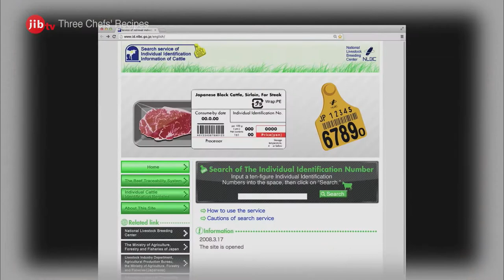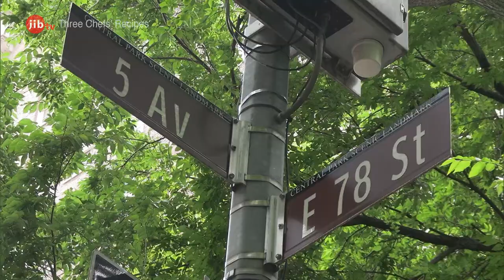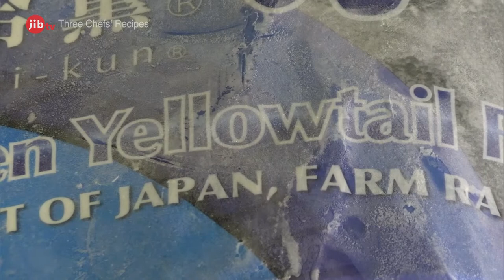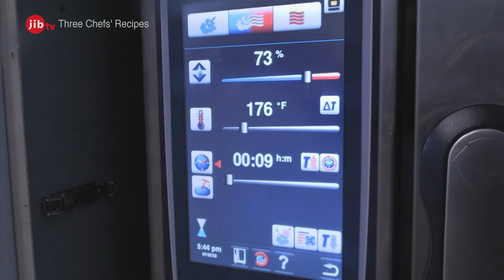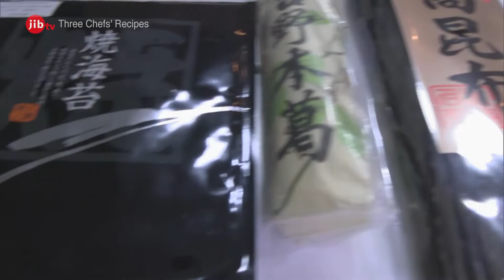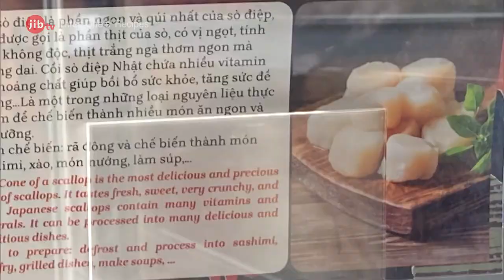Three Chefs’ Recipes: Japanese Ingredients Reimagined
Some restaurants and dishes are destinations in themselves. Three globally-recognized chefs who’ve consistently wowed fine diners present original recipes that anyone can follow at home.
The theme is Japanese ingredients. Ingredients supporting washoku—traditional Japanese cuisine—are making their way onto store shelves worldwide, and many top chefs have incorporated them into their original menus.

Three chefs from different continents expound on the joy of cooking and eating and share simple home recipes that add a gourmet touch.

Chef Andoni Luis Aduriz, who introduces creative twists at his restaurant Mugaritz in Spain, features wagyu beef.

Chef David Bouley, regarded as a leader of French cuisine in the US, presents yellowtail.

And Chef Murata Yoshihiro, a recognized authority on traditional Japanese cuisine and the owner and chef of Kikunoi—a long-standing Japanese restaurant in Kyoto—serves up scallops.

They provide inspiration into how Japanese ingredients can be used in home cooking.

First aired on NHK WORLD-JAPAN/jibtv on 2022/11/4.

▶ Chapters
0:00 Introduction
1:52 Andoni Luis Aduriz
10:35 David Bouley
18:49 Murata Yoshihiro